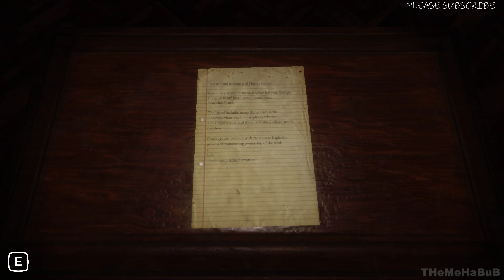Heroine's Claw Gameplay PC | No Commentary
Dive headfirst into a harrowing nightmare in "Heroine's Claw" a spine-tingling horror game that thrusts players into the heart of an otherworldly terror. In this immersive experience, a seemingly peaceful family inheritance quickly turns into a nightmarish trap set by a dangerous cult on a mysterious island. The once-believed refuge becomes a haunting ground for unspeakable evil, and only the bravest will survive.

PC Specs:
Monitor: ACER Nitro 23.8 inch
Mobo: AMD MPG X570 GAMING PLUS
GPU: GEFORCE GTX 1660
CPU: Ryzen 5 X570
RAM: Corsair VENGEANCE LPX16GB (2 x 8GB)
SSD1: WD GREEN 240GB
HDD: 2TB